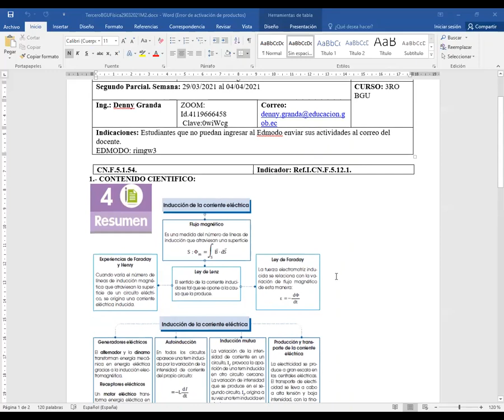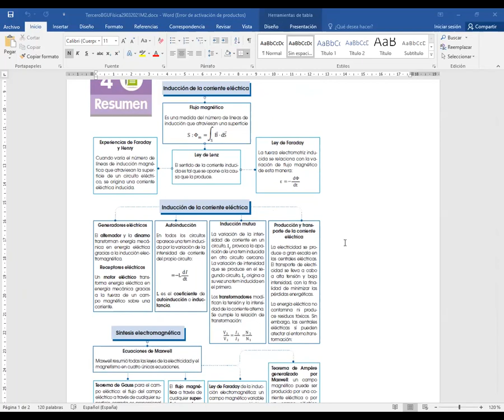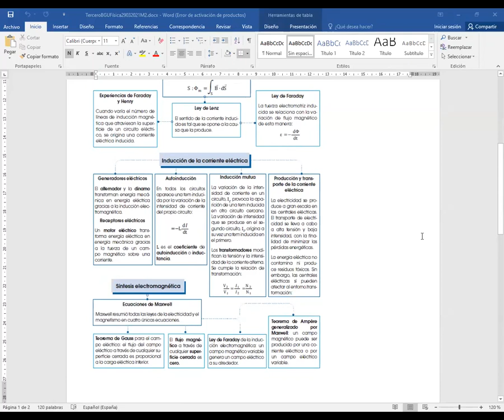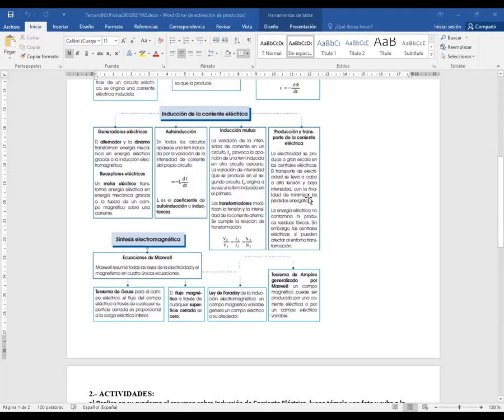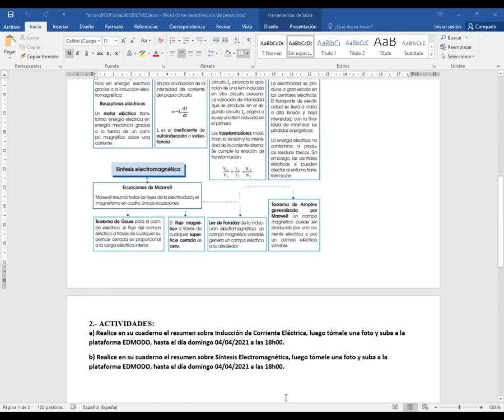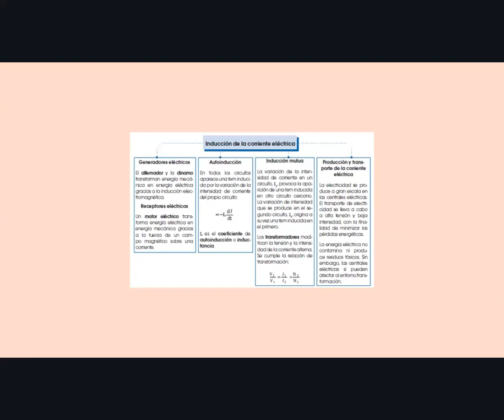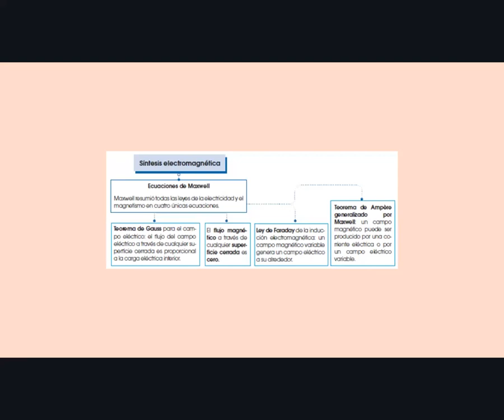Física Tercero BGU 29/03/2021